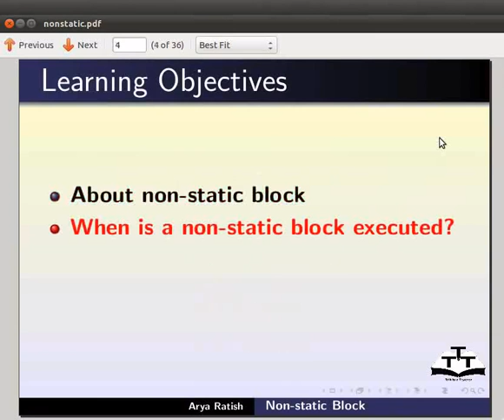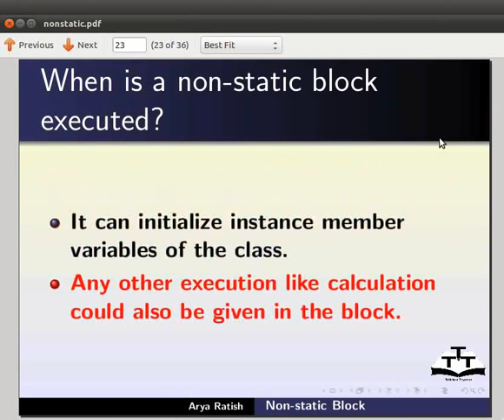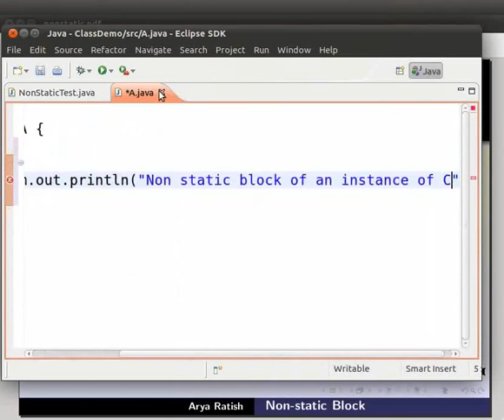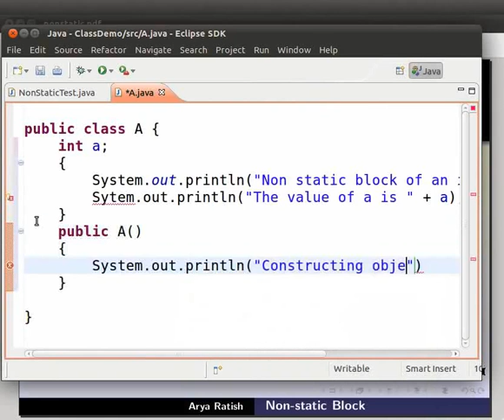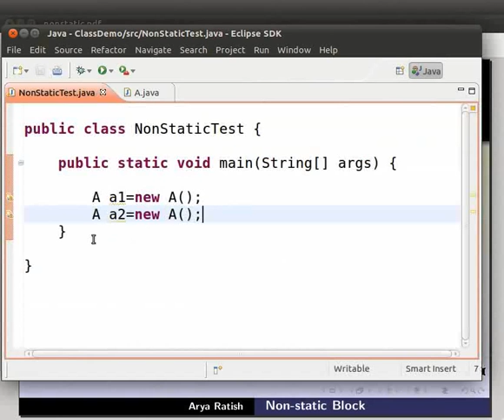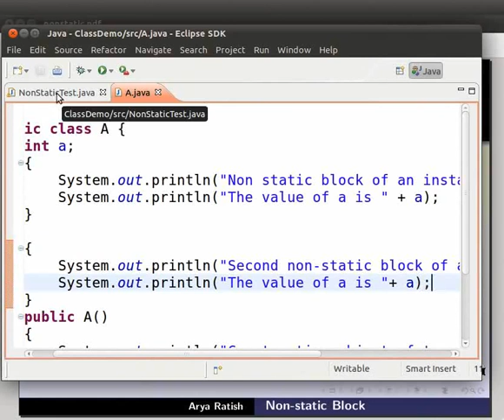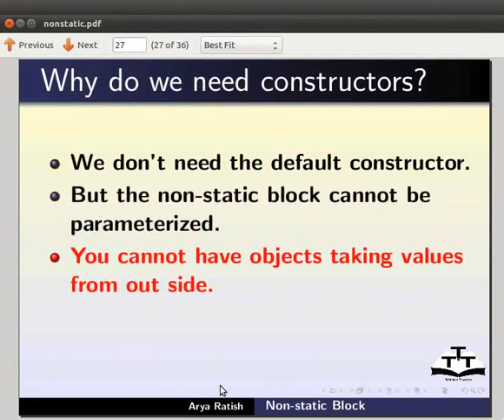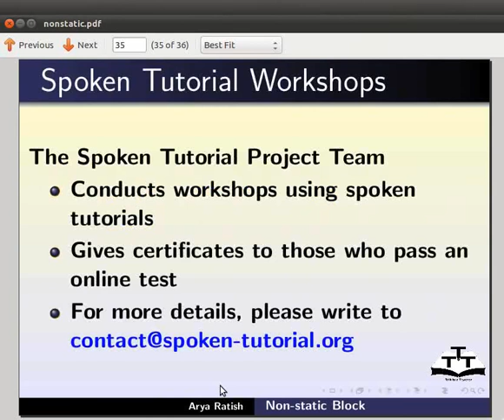Non static block - Hindi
(नॉन-स्टैटिक ब्लॉक)

    दो कर्ली ब्रैकेट्स के बीच में कोई कोड लिखना।
    बनाए गए प्रत्येक ऑब्जेक्ट के लिए निष्पादित करना।
    कंस्ट्रक्टर के निष्पादन से पहले निष्पादन।
    क्लास का इंस्टैंस मेम्बर वेरिएबल शुरू हो सकता है।
    NonStaticTest नामक एक क्लास बनाना।
    इसके अंदर एक नॉन-स्टैटिक ब्लॉक और एक कंस्ट्रक्टर बनाना।
    आउटपुट जांचना।
    मल्टीपल नॉन-स्टैटिक ब्लॉक्स सम्मिलित करना।
    ये उसी सीक्वेंस में निष्पादित होंगी जिस सीक्वेंस में ये क्लास में दिखती हैं।
    आउटपुट जांचना।
    नॉन-स्टैटिक ब्लॉक कंस्ट्रक्टर के लिए सब्स्टिट्यूट नहीं है।